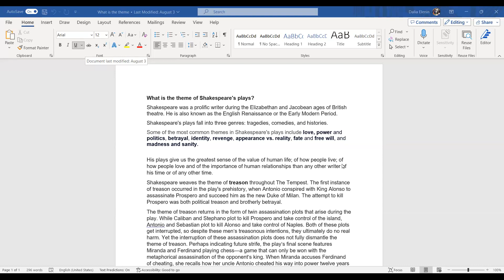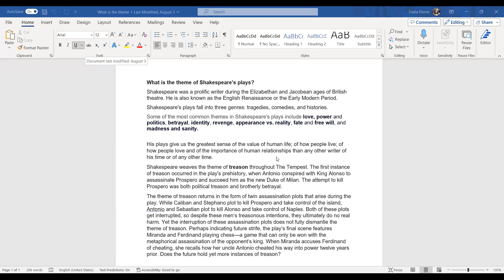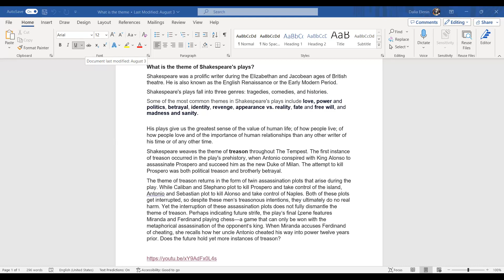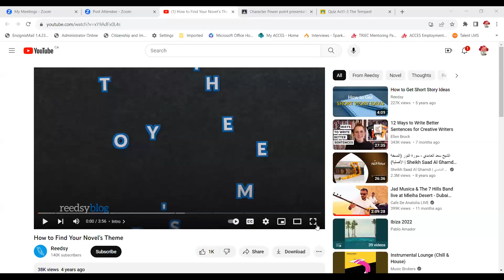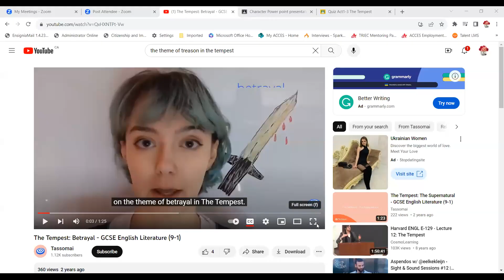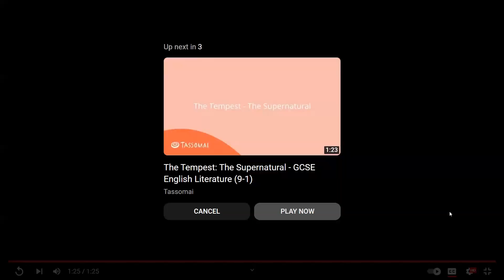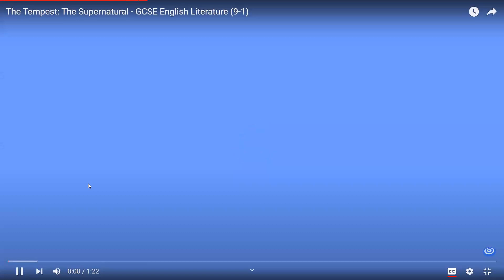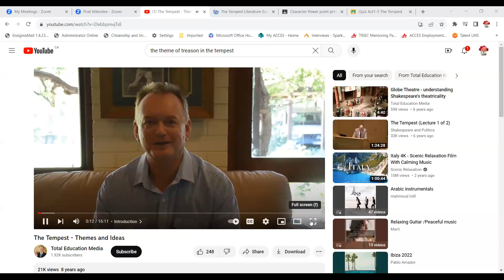English Grade 12 (#15)